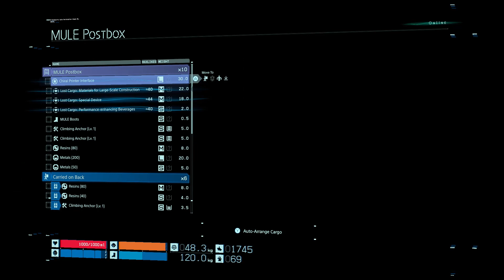DEATH STRANDING WALKTHROUGH GAMEPLAY PART 7- BLOOD